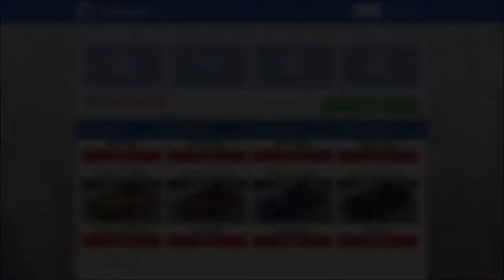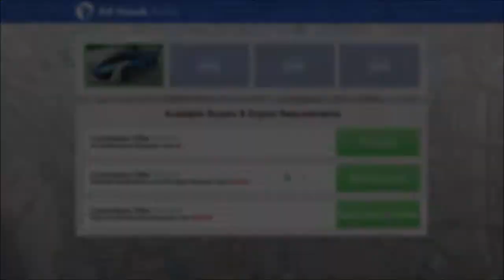FAST WAY TO SOLO $100,000 GTA ONLINE